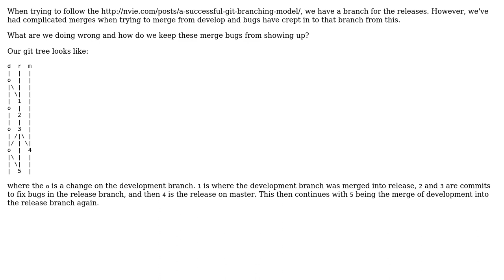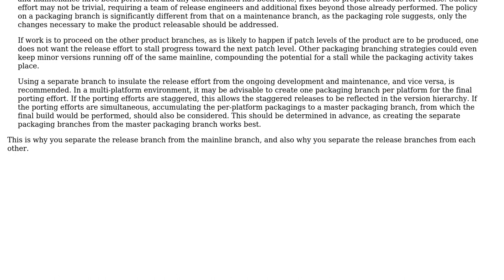Software Engineering: Bugs showing up with merge on the release branch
With thanks & praise to God, and with thanks to the many people who have made this project possible! You are responsible for your own actions.